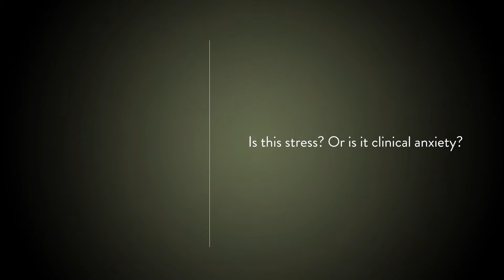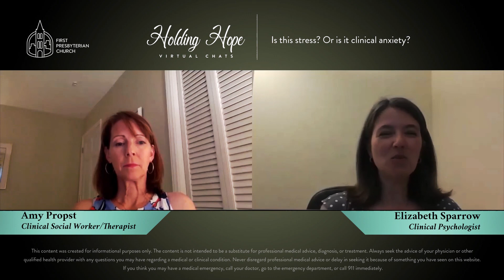Is this stress? Or is it clinical anxiety?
Holding Hope Virtual Chats: Managing Anxiety During the Pandemic
With Amy Propst, Clinical Social Worker/Therapist
And Elizabeth Sparrow, Clinical Psychologist

Reach out to a Stephen Minister.

Stephen Ministry is an important ministry of the church. Our Stephen Ministers have been trained in Christian caregiving and are here to walk alongside you during a time of crisis or pain.